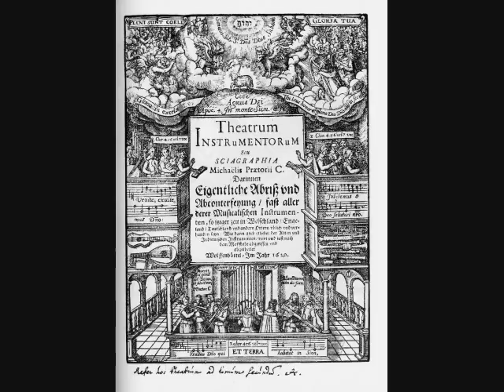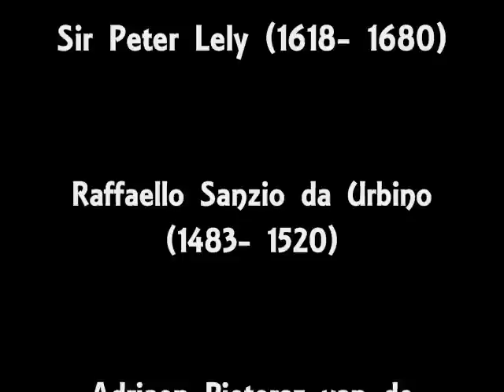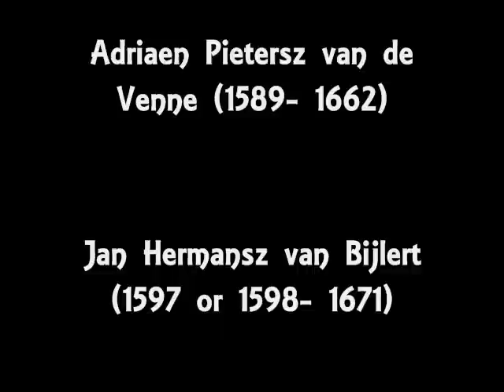Michael Praetorius, Gaillarde de la guerre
Michael Praetorius  (ca.1571- 1621),  Gaillarde de la guerre, from  Terpsichore, Renaissance and Early Baroque Dance Music, Konrad Ragossnig, Laute, Ulsamer-Collegium, Direction: Josef Ulsamer.

Illustrations are from the Syntagma Musicum of  Michael Praetorius.

Paintings by:

Sir Peter Lely (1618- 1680)
Raffaello Sanzio da Urbino (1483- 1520)
Adriaen Pietersz van de Venne (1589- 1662)
Jan Hermansz van Bijlert (1597 or 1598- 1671)
Charles Le Brun (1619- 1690)